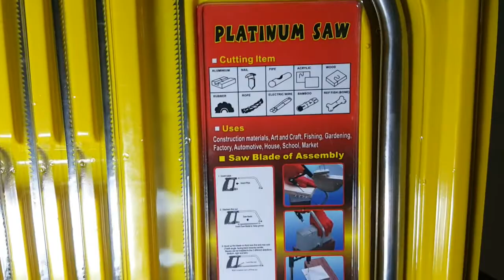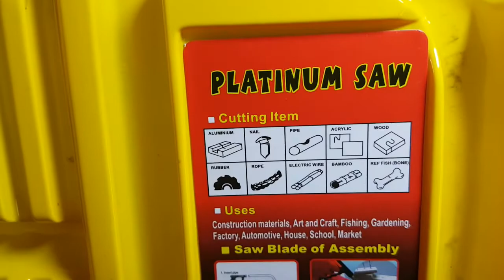Multipurpose Magic Saw 8 in 1 EBAY Super Magic Saw 12 in 1 BANGGOOD.com